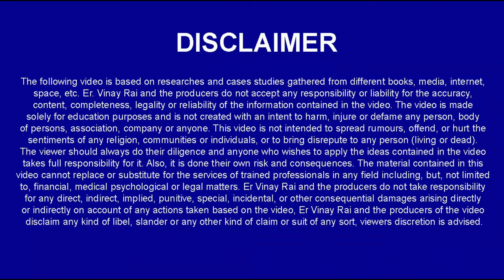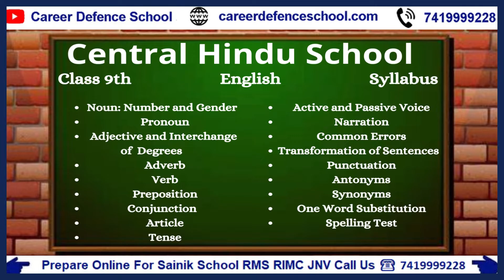Central Hindus School Class 9th Syllabus | Join Crash Course Now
IMPORTANT INSTRUCTIONS :
महत्वपूर्ण पाठ्यक्रम लिंक:
हमारे पाठ्यक्रम:
1.छात्रवृत्ति परीक्षा पंजीकरण(Scholarship Registration)
4.नि: शुल्क साप्ताहिक ऑनलाइन परीक्षा (Join Weekly Online Test) –
12. ENGLISH INSTRUCTIONS : IMPORTANT COURSES LINK :
13.Our Courses :
1.Scholarship Exam Registration
IMPORTANT EXAM DETAILS 12.
12. Sainik School Exam Details